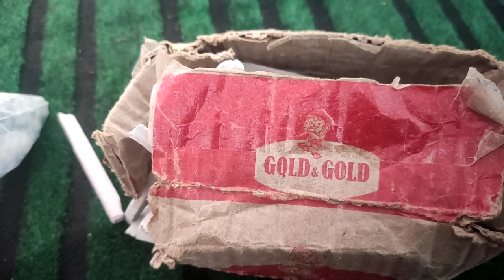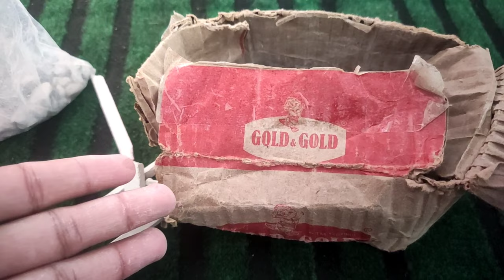3 साल पुराने nakumatt और slate pencils 😯 || slate pencil and nakumatt video 🤤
3 साल पुराने nakumatt और slate pencils 😯 || slate pencil and nakumatt video 🤤

homemade slate pencil and slate bar
slate pencil making
nakumatt making
nakumatt making at home
clay pot making
Slate Pencil
Clay Pots
Nakumatt
Slate Bars
Nakumatt with paste
Paste
Red Khadi
Red Clay
White clay
Multani mitti
multani mitti

Aar Vee Tips

Your all queries and Topic Covered -

1 . slate pencil slate pencil paste eating asmr slate bar eating new eating bebo sp bar

2 . slate pencil eating with clay paste slate pencil eating nakumatt

3. eating chalk eating eating slate vlogs slate pencil khane se kya hota hai chalk eating asmr slate pencil factory

4. nakumatteating slate pencil with nakumatt paste slate eating clay eating with paste multani mitti eating

5. slate eating chalk bebo sp nakumatt crunch slate eating slate pencil eating video

6. best slate bar eating crunch pencil khane se kya hota hai pencil eating multani mitti eating best asmr slate bar with clay paste

7. mitti khane ki video eating channel seema slate pencil eating asmr crunch clay eating vlog slate bar eating

8. slate pencil slate pencil paste eating mitti khana seema eating channel clay eating

9. clay paste eating nakumatt clay eating clay pot eating eating clay paste chalk

10. khane se kya hota hai eating clay slate pencils clay crunch mitti khane se kya hota hai asmr slate pencil bar slate eating eating noopur's clay crunch

About me •